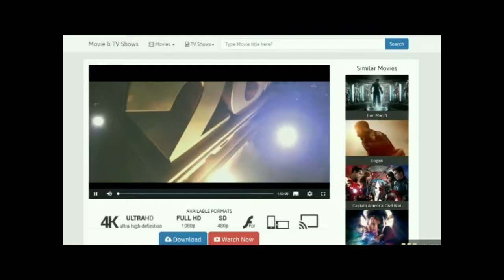Love Finds Andy Hardy